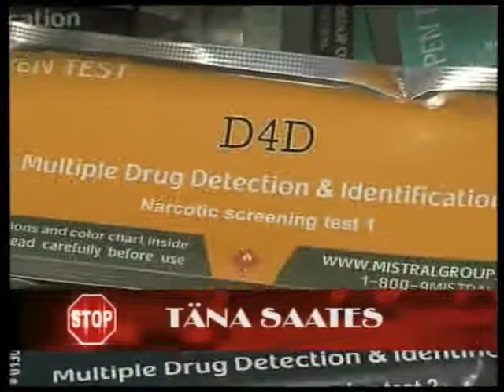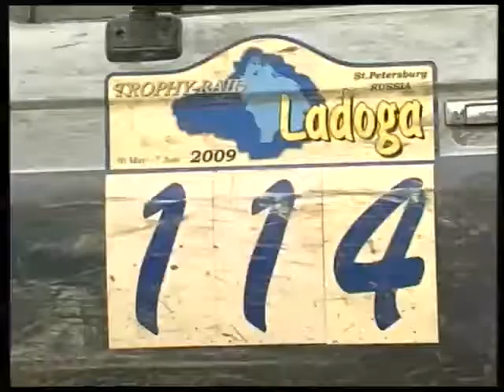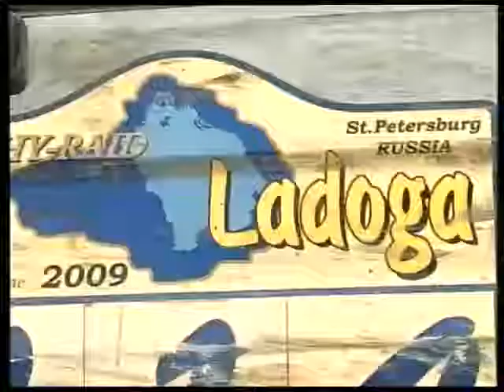Liiklussaade STOP 2009 aasta Ladogast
Euroopa suurimal offroad võistlusel rööviti edukalt esinenud eesti ekipaazidelt kõrged kohad. Miks ja kuidas, sellest järgnevalt.